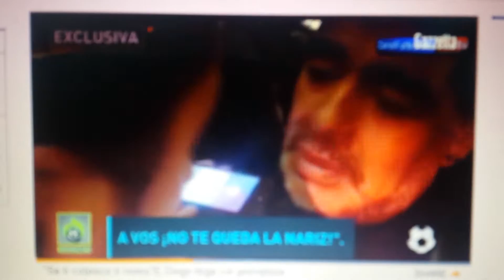Maradona minaccia un giornalista in hotel a Madrid (febbraio 2017)